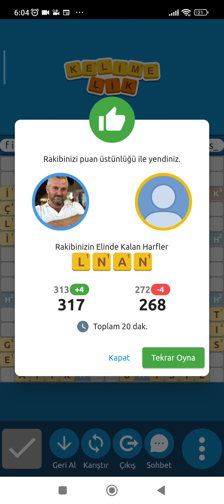kelimelik 2 dakika seri oyun